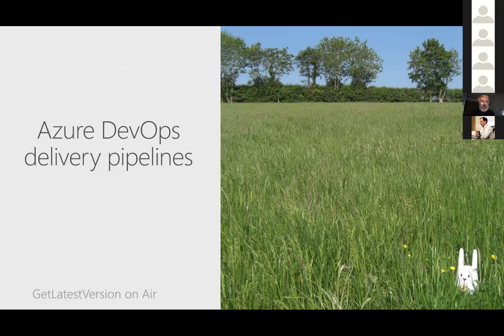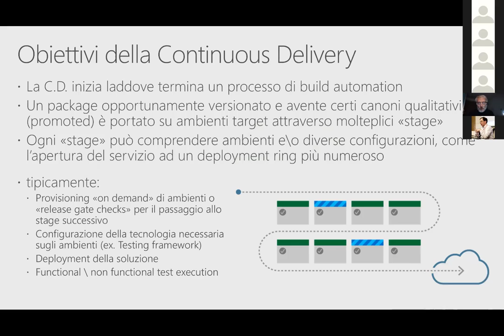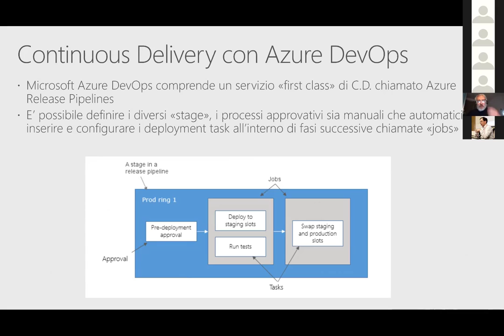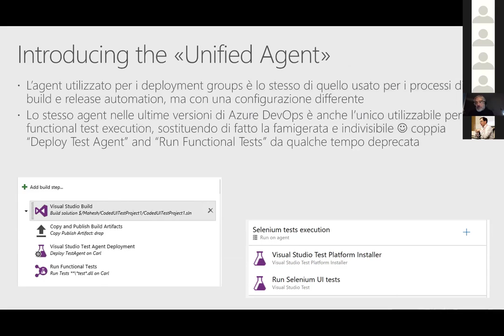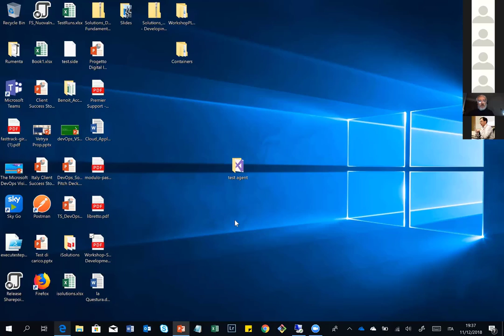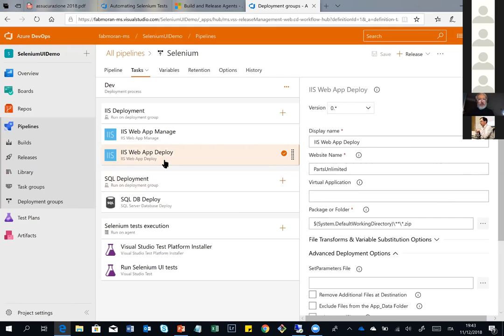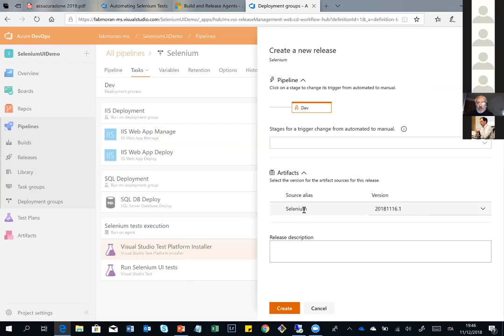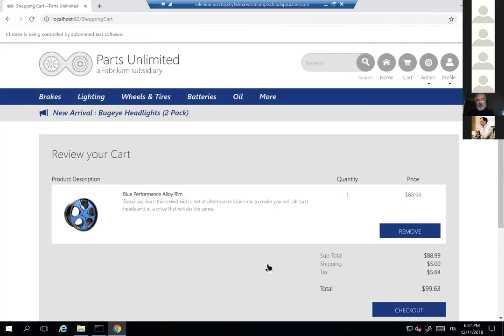Test Management con Azure DevOps Unified Agent (Fabrizio Morando)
GetLatestVersion OnAir - Dicembre 2018
Test Management con Azure DevOps Unified Agent
Presenta: Fabrizio Morando